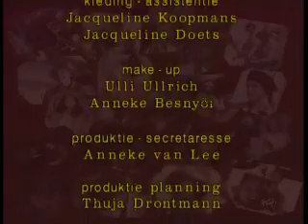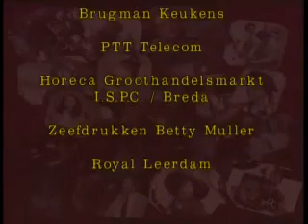GTST: Afl. 55 (Seizoen 1) Deel 4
Arnie neemt een besluit om Linda te kunnen helpen. Daniël krijgt weer last van zijn gezondheid. Terwijl Suzanne voorbereidingen treft voor het vertrek, krijgt Peter een aanbod dat zijn toekomst radicaal kan veranderen. Janet praat haar mond voorbij.

Uitgezonden op 14 december 1990

Copyright RTL4